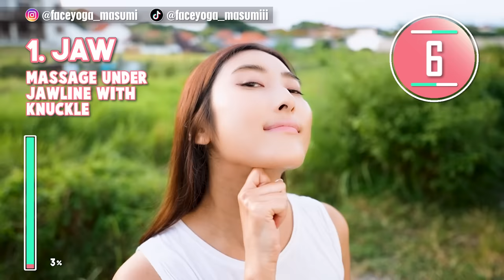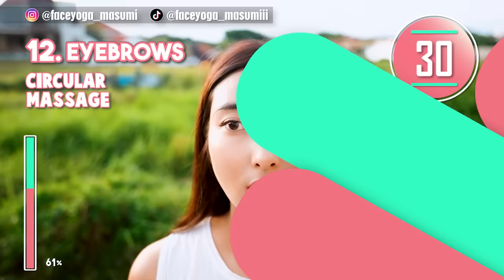12mins Full Face Lift Massage For Beginners! Get Younger Glowing Skin, Anti-Aging